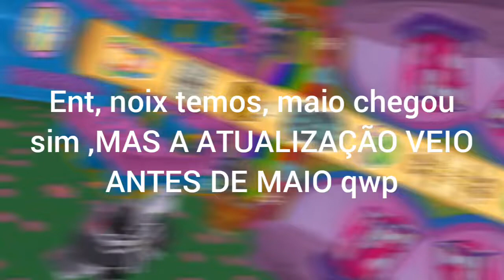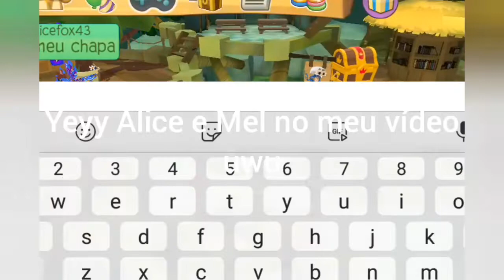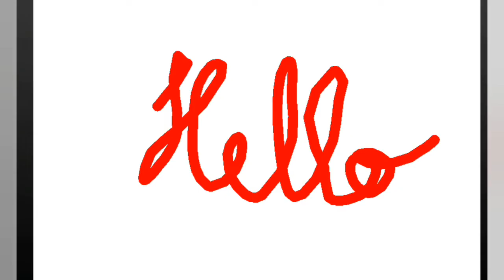Atualização de maio (O resto ja q comprei o animal qwp) |Thaylaayala2021 AJ| (Animal jam)